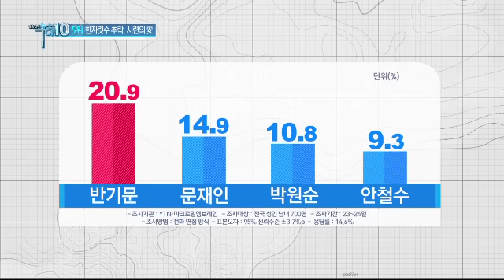안철수, 대선주자 조사서 9 3%...한자릿수 추락_채널A_뉴스TOP10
[뉴스TOP10] 14/05/26 방송 월요일

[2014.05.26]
안철수, 대선주자 조사서 9 3%...한자릿수 추락